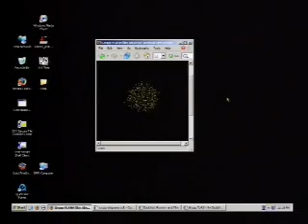Buddhism and Quantum Physics -1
Jeffrey Grupp is a Buddhist philosopher, a political philosopher, and a lecturer at Purdue University Calumet and Purdue University Northcentral, both of which are in Northwest Indiana. He is the author of Corporatism (published by Progressive press, which is also Webster Tarpley's publisher) and The Telescreen {not yet published). He has published twelve articles in academic philosophy journals (Metaphysica, Indian International Journal of Buddhist Studies, Disputatio, among others), and he is a regular guest on the Nutrimedical Report, which is Dr. Bill Deagle's radio show. Grupp is the former associate editor of the prestigious academic philosophy journal, PHILO (editor: Quentin Smith). Grupp is the originator of the mereological nihilist interpretation of quantum mechanics (published in Axiomathes in 2006), and he has written about issues to do with domination by global corporations around the world. He has two web sites

Grupp has said on national radio that his political views are entirely absent from his university teaching and his political philosophy and academic teaching do not ever mix because universities would not consider his political positions real or credible information. Grupp's academic work in mainstream philosophy (specifically metaphysics, Buddhism, and quantum mechanics) has been claimed by Quentin Smith to be original and rigorous.